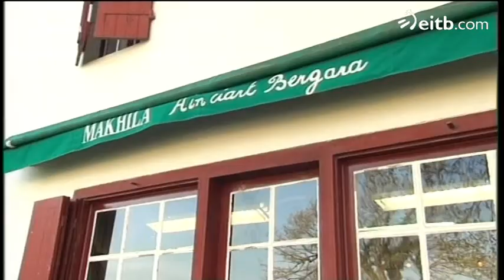Larresoroko 'makhila', sasoi onean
Urtean 1000 makila baino gehiago egiten dituzte. Hainbat erregek eta presidentek bertako makilak jaso dituzte.